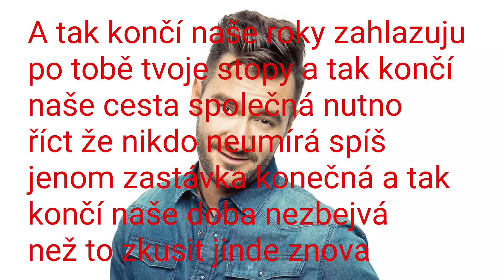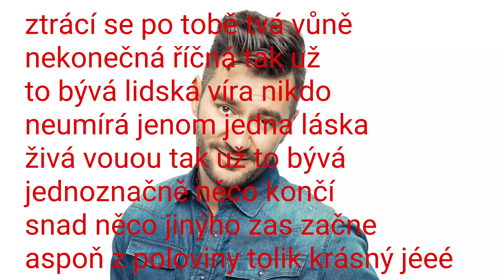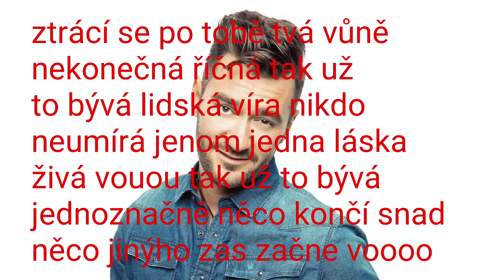Marek Ztracený - Něco končí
Píseň z alba Ztrácíš